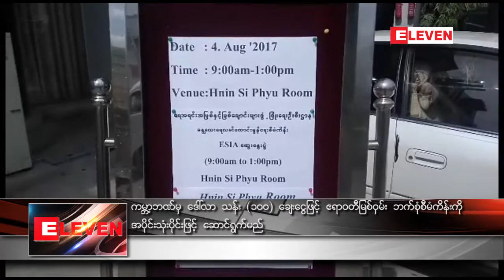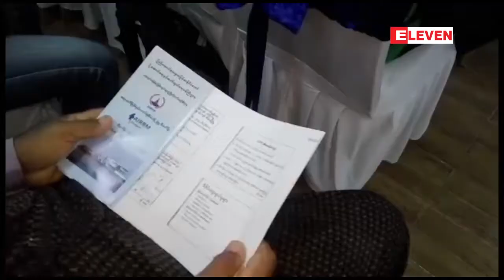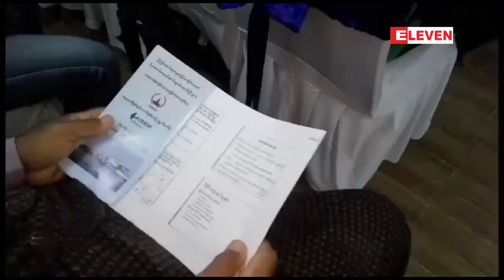ကမာၻ႕ဘဏ္မွ ေဒၚလာ သန္း(၁၀၀) ေခ်းေငြျဖင့္ ဧရာဝတီ ျမစ္ဝွမ္း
ကမာၻ႕ဘဏ္မွ ေဒၚလာ သန္း(၁၀၀) ေခ်းေငြျဖင့္ ဧရာဝတီ ျမစ္ဝွမ္း ဘက္စုံစီမံခန္႕ခြဲမႈစီမံကိန္းကို အပိုင္းသံုးပိုင္းျဖင့္ ေဆာင္ရြက္မည္
ကမာၻ႕ဘဏ္မွ အေမရိကန္ေဒၚလာ သန္း(၁၀၀) ေခ်းေငြျဖင့္  ဧရာဝတီ ျမစ ္ဝွမ္း ဘက္စုံစီမံခန္႕ခြဲမႈ စီမံကိန္း ေဆာင္ရြက္ သြား မယ္လို႔ ၾသဂုတ္လ ၄ ရက္ေန႔က   ဟုိတယ္ မႏၲေလးမွာ ျပဳလုပ္ခဲ့တဲ့ ဧရာဝတီ ျမစ္ဝွမ္း ဘက္စ ုံစီမံခန္႕ခြဲမႈ စီမံကိန္း သဘာဝပတ္ဝန္းက်င္း ႏွင့္ လူမႈ ဝန္းက်င္ ထိခုိက္မႈ ဆန္း စစ္ျခင္း ဆုိင္ရာ အမ်ားျပည္သူ မ်ားႏွင့္ ေတြ႕ဆုံေဆြးေႏြးပြဲကသိရပါတယ္။